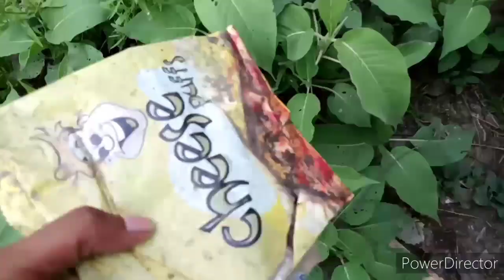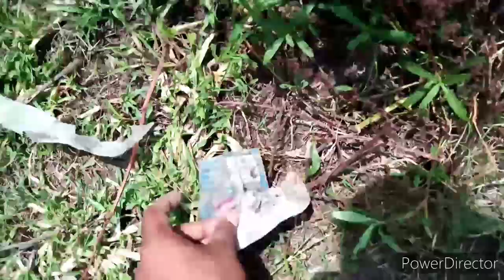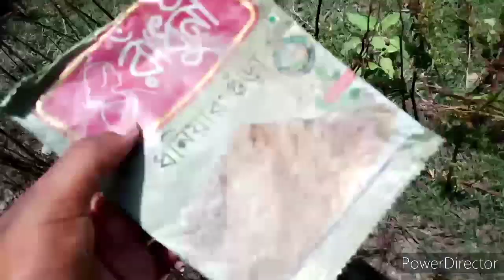My nature cleaning mission in the Tuesday morning || 20-04-2021🌍🌏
# @cleanplanet - 20/04/2021
Hello my dear friends.How are you all.I hope everybody is well.Today is Tuesday 20 April 2021 (আজ মঙ্গলবার ২০ এপ্রিল ২০২১).I hope you're having a great day.I am also good.And welcome back to my another @cleanplanet walk.

Friends, today again I have tried to clean the polluted garbage from nature.I collected garbage from nature and threw them in the dustbin.I made a video while clearing the nature today Tuesday morning.I shared the video with you here.In the video you will see my nature cleaning moment this Tuesday morning.See my nature cleaning mission in the Tuesday (20/04/2021) morning🖕.